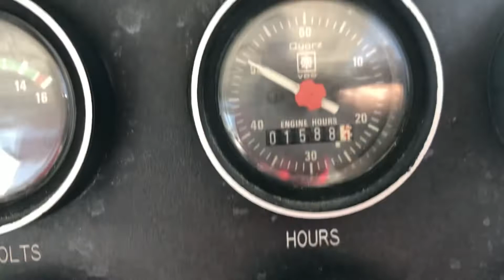(Sold by EdgeWater Pointe Yachts) 1990 Blackfin Combi 32